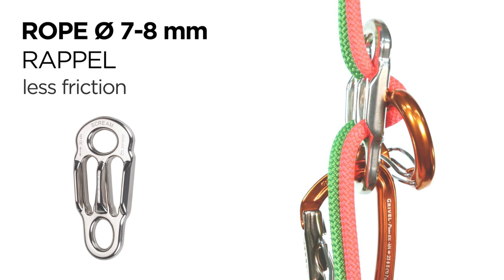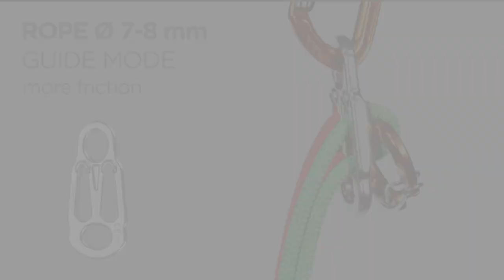Grivel Scream Plate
This will make you Scream! Discover the first and only plate especially made for thin ropes.